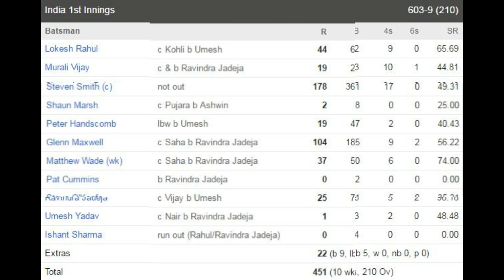India vs Australia 3rd Test Day5 || Match highlights ||Test ends in a draw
India vs Australia 3rd Test ends in a draw: Match highlights